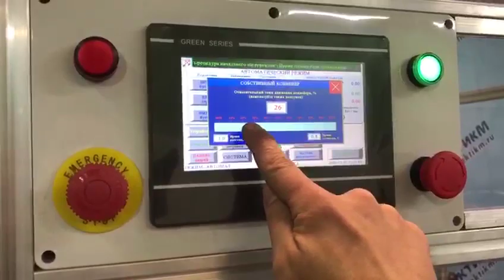Этикетировочный автомат на полипропилен ЭМ-32 специсполнение/нержавеющая сталь/защитные стёкла/169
Производим и восстанавливаем оборудование-наш сайт:
Бесплатная консультация с инженером.
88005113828 Поддержка (Бесплатный звонок по РФ)

Производство этикетировочного оборудования

На весь модельный ряд распространяется гарантия 24 месяца, предусмотрена постоянная техподдержка. Проводим обучение работников предприятий безопасной и эффективной работе на оборудовании. Работаем по всей территории РФ. Подробнее

ООО "ПрактикМ" - гарантированное качество оборудования. Наша компания в течение одного месяца разработает готовое решение "под ключ". Наши монтажники под руководством инженера установят и настроят оборудование. После установки оборудования, наши специалисты и инструкторы обучат ваш персонал и подготовят его к обслуживанию оборудования. Помимо этого мы предоставляем все необходимые инструкции, которые прописаны в сопроводительных документах.

ООО "ПрактикМ" реализует как новое оборудование, собранное на собственном производстве, так и оборудование б/у, которое практически всегда имеется в наличии.

За все время работы наша компания завоевала имидж надежного поставщика и производителя высококачественного оборудования.

Filling equipment